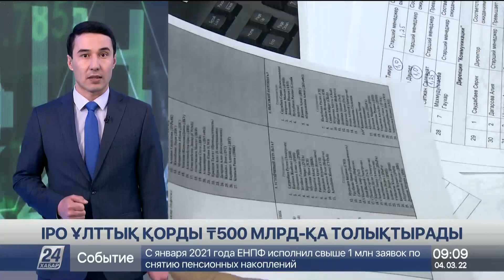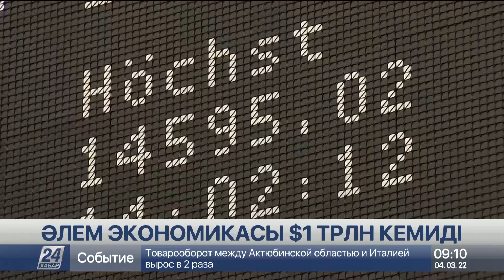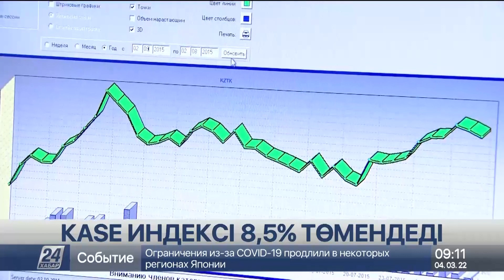Әлемдік нарықта алтын қымбаттады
Бұл қымбатшылық геосаясаттағы ахуалға байланысты болып отыр. Нью-Йорктегі Комекс тауар биржасында құнды металлдың унциясы 0,75 процентке көтеріліп, мың 953 долларға саудаланды, деп хабарлайды «Хабар 24».